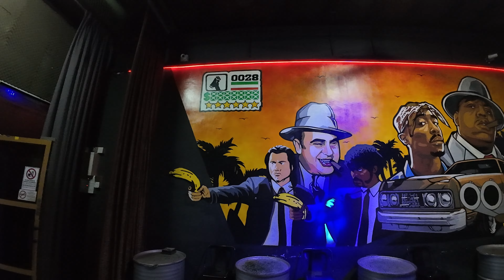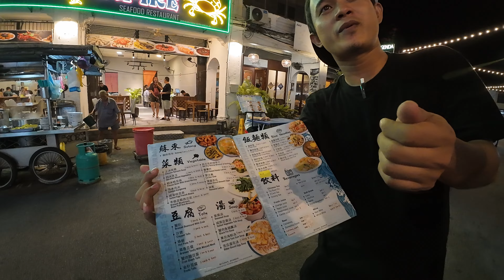GEORGETOWN NIGHTLIFE 2024 Penang, Malaysia 🇲🇾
Come with us as we head out in the night life area of Georgetown as we eat some food and drink a beer or two!

Georgetown is the second largest city in Malaysia, behind Kuala Lumpur. It is located in the state of Penang and is on an island just off of the mainland. It is well known for it's food, it's culture and it's nightlife.

00:00 - Coming up
00:04 - Plans
02:41 - Where we'll end up
03:08 - That's a HUGE RAT
03:35 - Red Monkey
04:53 - Nobody likes DURIAN!
05:48 - Roped into the restaurant, is this considered street food?
07:11 - Stuggles with the malaysian ringgit
08:38 - Sarah's Kung Pao Chicken!
09:36 - Dinner fail
11:27 - Franc's "street food"
11:45 - WATCH YOUR STEP
12:00 - How's the night gone?
13:35 - Outro

🌏 Travelling the world is our passion - currently in Thailand 🇹🇭
🤙 Follow along to see our journey

⛓️ Link to Franc's Drone channel - Drone On/ @droneonyt

 F&S.